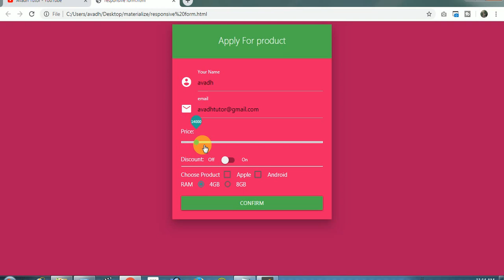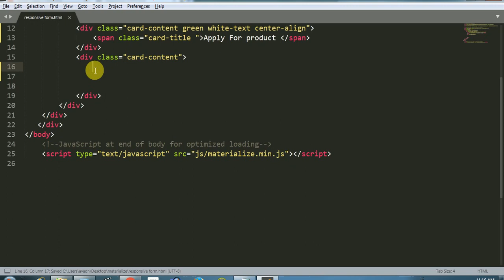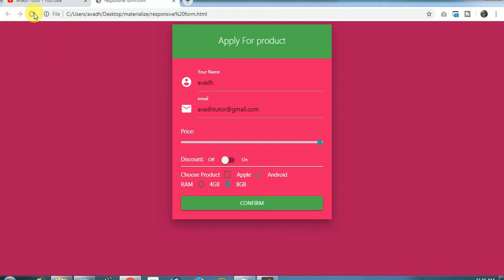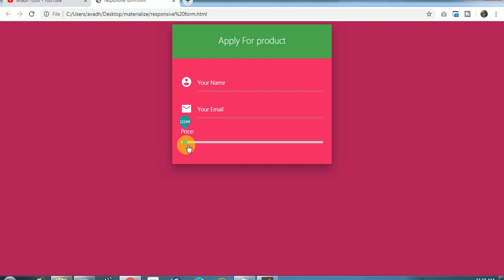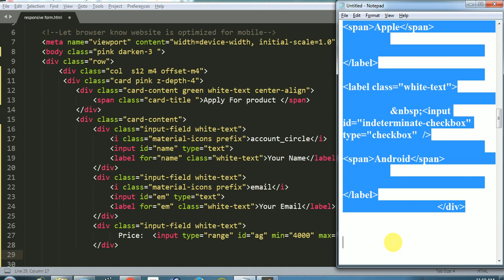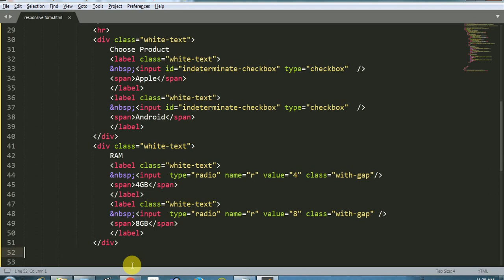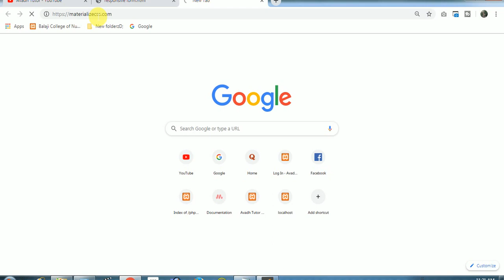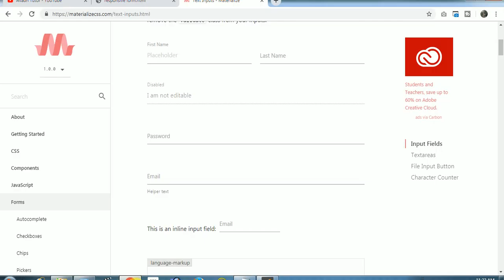responsive form design in materialize css || responsive web form || materialize css tutorial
in this video avadh tutor provide how to create responsive login registration contact feedback form in materialize css
responsive web form
responsive range field
responsive input field
materialize login
materialize css tutorial
avadh tutor